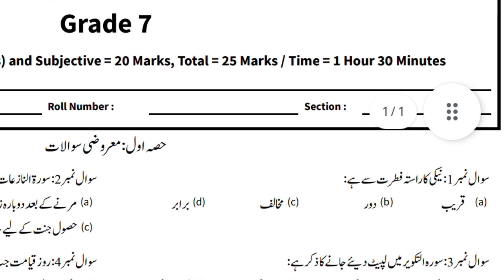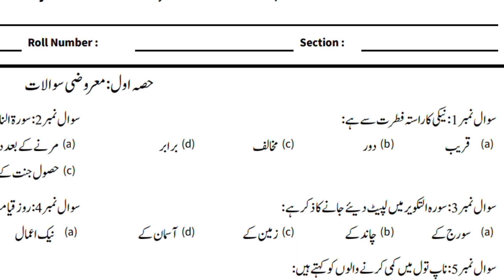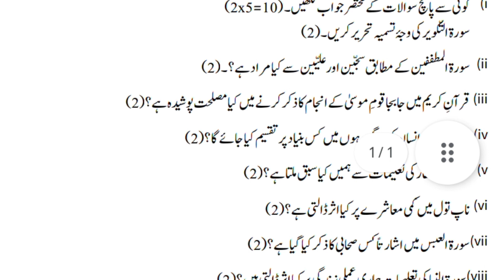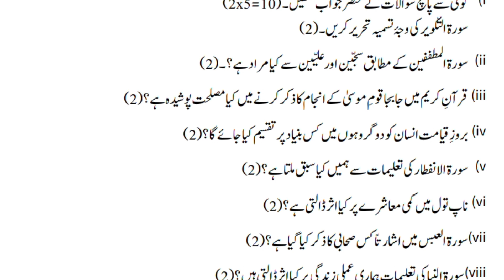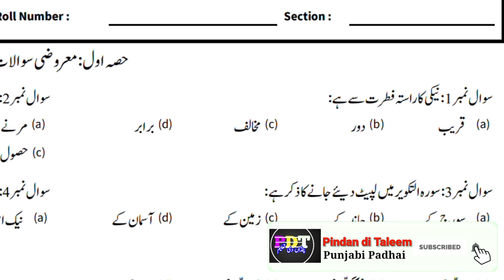7th Class Teaching of Quran Original Paper 2023 || 7th Class Tarjuma tul Quran 1st term paper 2023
7th Class Teaching of Quran Original Paper 2023 || 7th Class Tarjuma tul Quran 1st term paper 2023 | Pindan di Taleem